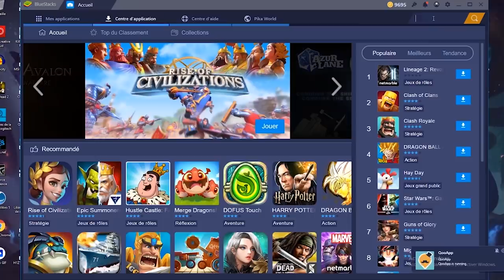INATTENTION & TEAM DE CHOC EN RANDOM RUSH - DRAGON BALL Z DOKKAN BATTLE